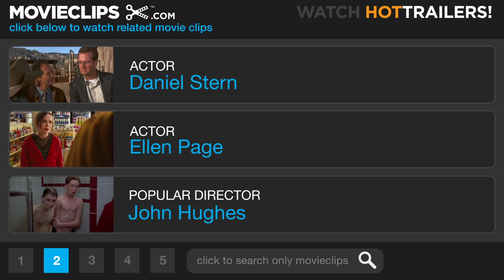Whip It! #11 Movie CLIP - Pick Your Battles (2009) HD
Whip It! Movie Clip - watch all clips

Bliss (Ellen Page) receives some good advice from her dad (Daniel Stern).

Cast: Ellen Page, Daniel Stern
Director: Drew Barrymore
Producer: Drew Barrymore, Joseph Drake, Nancy Juvonen, Nathan Kahane, Kelli Konop, Jason Lust, Karyn McCarthy, Barry Mendel, Chris Miller, Kirsten Smith
Screenwriter: Shauna Cross
Film Description: Drew Barrymore makes her directorial debut with Whip It!, the story of an ex-beauty pageant contestant named Bliss (played by Juno's Ellen Page) who leaves her crowns behind after joining a roller-derby team. While her mother would prefer that Bliss unlace her skates and step back before the judges, the rebellious teen instead seeks the wisdom of rowdy mentor Malice in Wonderland (Kristen Wiig) in learning the tricks of the circuit track. The Mandate Pictures production was written by roller derby star-turned-screenwriter Shauna Cross.